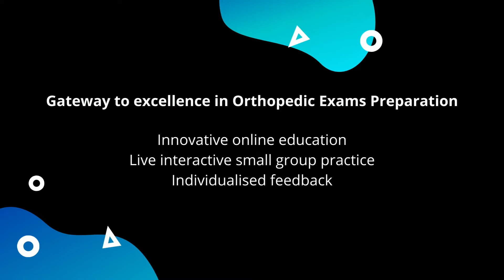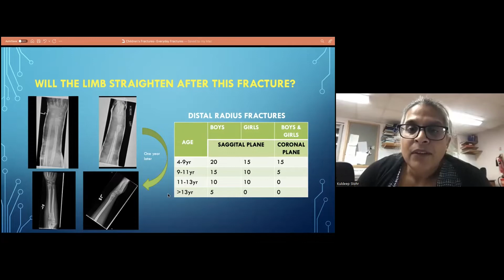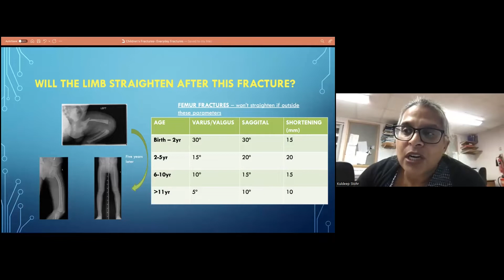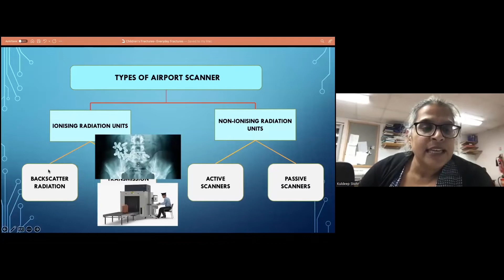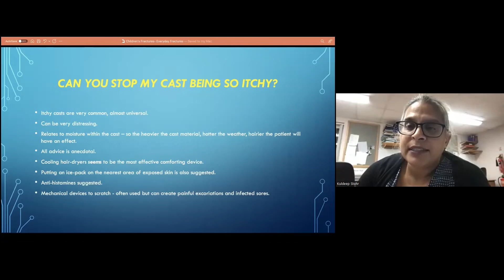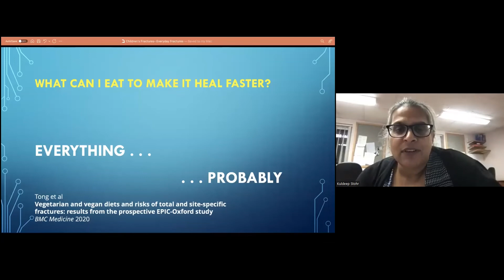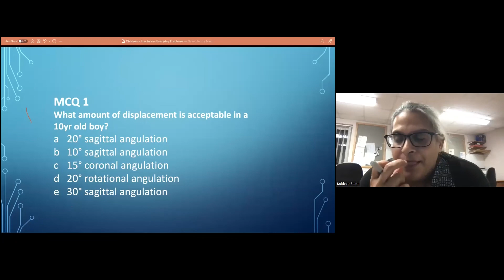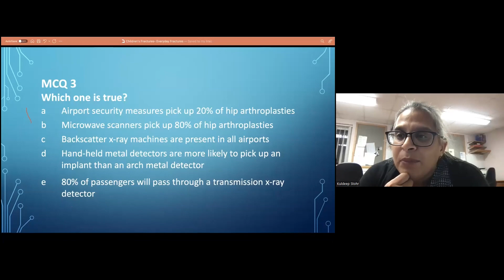Everyday Paediatric Fractures For Postgraduate FRCS Orthopaedic Exams | Orthopaedic Academy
Kuldeep Stohr
The lecture is about everyday pediatric fractures for postgraduate orthopedic exams.
The lecture will have polling questions, and participants can ask questions in the chat.
The session is recorded and will be available on YouTube.
There are three spots available for those who want to practice after the lecture.
The speaker, Miss Kuldeepstor, is a consultant pediatric orthopedic surgeon in Cambridge who has been practicing for over 10 years and sees around 200 patients a month. She will be discussing questions she frequently gets asked in clinics.